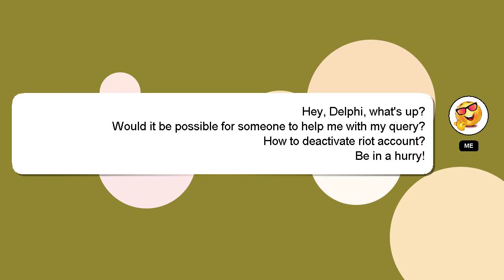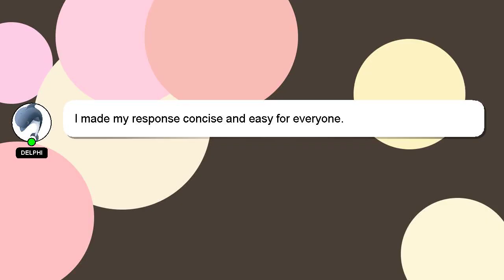How to deactivate riot account?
Let me give you a brief introduction of who I am, Hello, I am Delphi. I can provide you with assistance to help you answer your questions. - How to deactivate riot account?

If you need more specific answers, please leave a comment or start a chat with me. Your answer will be recognized and appreciated with a 'heart' from me.

*2 What we are experimenting :*